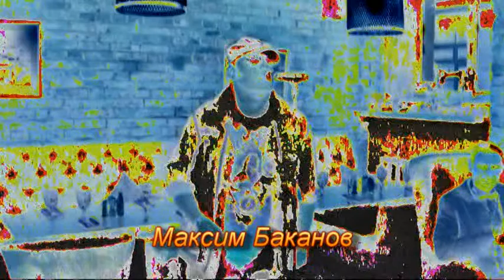Караоке 10 февраля 2016 - 5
"Звёзды бизнеса - Звёзды эстрады" - Проект клуба "Бизнес лэнд" продолжается в 2016 году и набирает силу. 7 декабря мы устроим Гала-концерт победителей конкурсов караоке, прошедших в течение года. Выступает участник очередного конкурса - Максим Баканов, директор и владелец сувенирной компании.